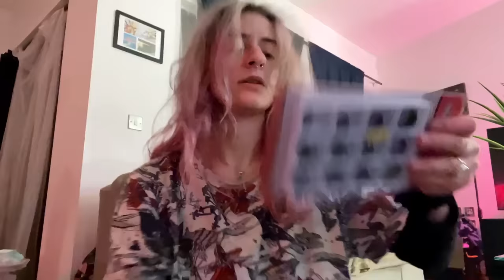ASMR - Chaotic Haircut by Confused Mechanic in mixed accents 🇺🇸🇿🇦⚙️ somewhat unhinged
Ok so this one just got out of hand really quickly lol

miss manganese asmr ❣️

🧸 SIGN UP for my new plushie release, really exciting!

🎧 Listen to my ASMR on SPOTIFY, APPLE MUSIC, DEEEZER, AMAZON MUSIC OR TIDAL!!

More content on my TIKTOK - @missmanganeseasmr

Miss Manganese
LONDON
NW2 9WP

0:00 mechanic starts haircut and cleans
1:00 hair follicle strengthening
3:00 metal rings - facial analysis lalala1234
3:20 weird CIA contraption : trying potential lefties
4:47 extengkstions prep
5:25 lunch break and gossip
6:22 extension length - this length? Here? Ok. So here ?
7:38 gibberish finalising
8:09  constant loool
9:10 some instructions and hair play and I don’t know lol and some hair cutting with tool
10:00 la da dee la da daiii - securing extensions
10:34 reeeeewwwwind ⏰⏱️🕰️🕛🪐
11:18 mistakes , netting , fixing
12:35 rewind zwooop
13:03 rope extension allergy test , wrist tying
13:40 ruler sounds and fac3 writing
14:58 bands to make her dance 🇬🇧☕️
16:20 mmmmmmmmmmmmm
16:43 AMERICANS ACCENT 🇺🇸 // edges
17:51 bing bang bong arbitrary measure, ramble, faxed writing, finger cutting face touching
19:09 shearing , fraying
19:29 Albanian accent or Neanderthal lol
20:04 screwdriver light exam lol - calibration
21:16 🇺🇸 accent
21:28 failed 🇦🇺🌏 accent - measuring ur fringe QUIXKLY HOLD STILL
22:29 SOUTH AFRICAN ACCENT, saying sweet things to you, face touch, forgetting I’m meant to be a mechanic
25:00 jou is lekker! DO u mind if I lick my gjishta and toucher your visage. Plssssss
25:49 light cameras action , hair cutting photo test, makeup , some Afrikaans
26:40 🇿🇦 accent : hair cutting and LENSE FIXING 🇺🇸
27:48 🇿🇦 start to colour coding your hair , distracted , 🇿🇦cosmetics
29:27 don’t panic , mechanic is back and in focus , clearing face ,
30:26 - F = m x a - rounding the face 🇿🇦 bottle shake
31:59 🇺🇸 are you allergic ? Oil . Hair geogepahy
33:34 🇺🇸 The Bay!! ✌🏼✌🏼✌🏼🤙🏼
35:12 🇺🇸 NY 😩😩😩 i don’t get this one
35:42 im dead  🇺🇸 SOUTHERN - cutting ur hair , alllrighhttt?
36:24 🇺🇸 southern hand hydration
37:09 🇺🇸 - South Africans ???
38:04 everybody from the 313 , put ur hands up pls - up close face touching
39:29 powdering ur hair , metal ring , keep looking
40:26 spit paint makeup and picture 📸